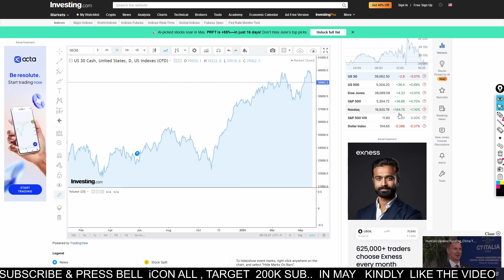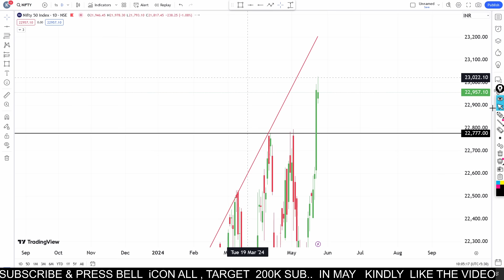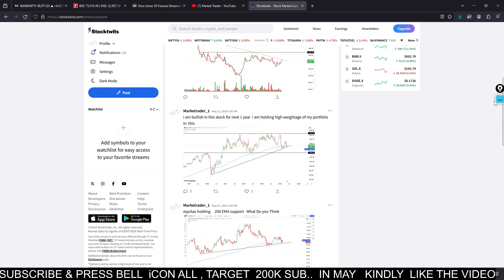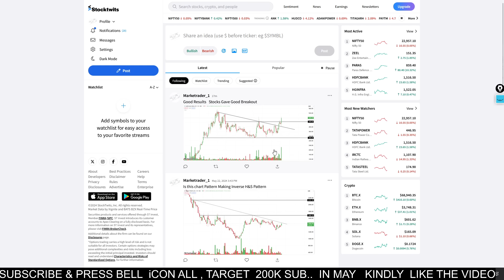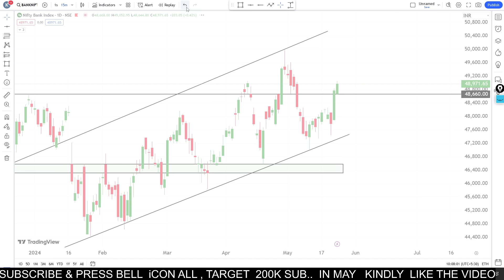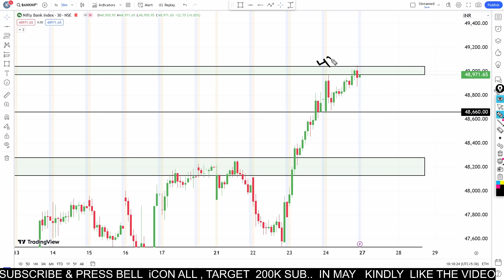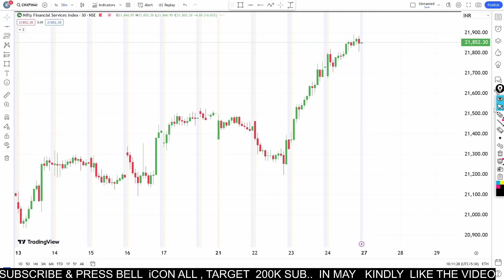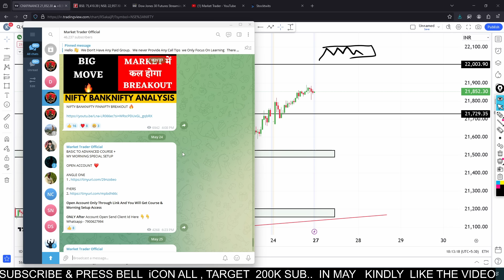Market Analysis | for 27 May 2024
Best Intraday Stocks  & Nifty Banknifty Prediction For ( 27 MAY    2024 ) Analysis

Stocks for tomorrow - 27 MAY 2024

Nifty Prediction for  27 MAY 2024
Bank nifty analysis for  27 MAY 2024
Nifty analysis for  27 MAY 2024
Bank nifty expiry  27 MAY 2024
Nifty expiry on  27 MAY 2024

nifty analysis
banknifty analysis
stocks analysis
Banknifty Prediction
market trader
banknifty option for tomorrow
Nifty Prediction
stocks analysis
tomorrow share market tips
market tomorrow